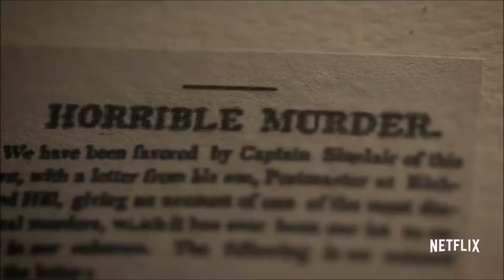Alias Grace - Anna Paquin and Sarah Gadon Interview Part II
Alias Grace is the new Netflix show you should be watching! We spoke to stars Anna Paquin and Sarah Gadon about their new series.